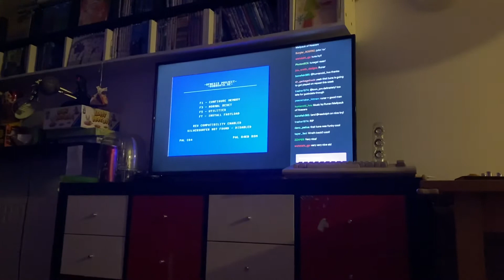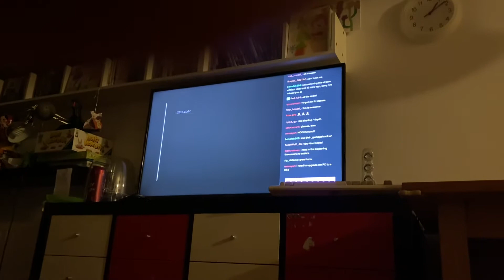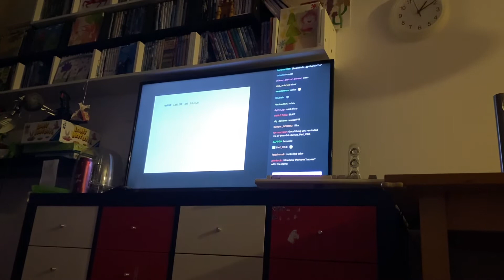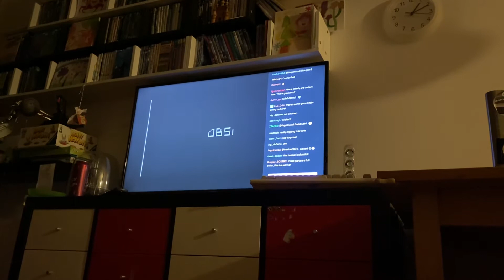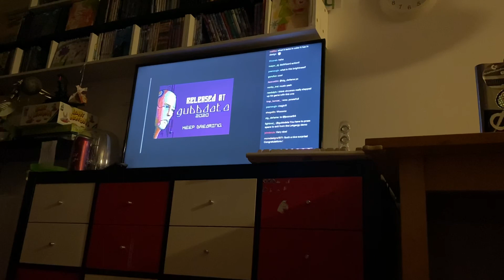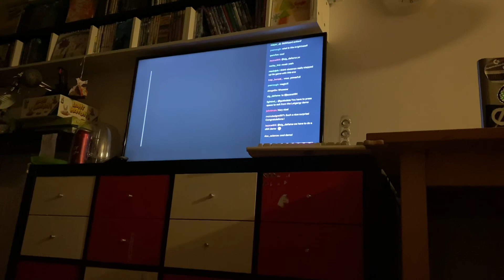5 Shades of Grey - Lethargy [Live]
5 Shades of Grey by Lethargy
C64 Demo - Captured at Visage's place where a group of friends gathered to watch Gubbdata 2020 online demoparty